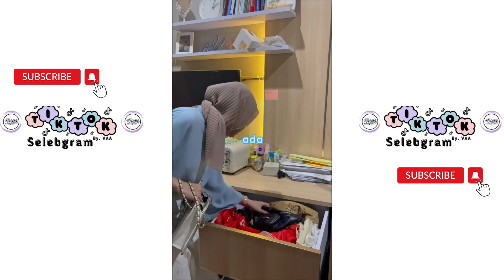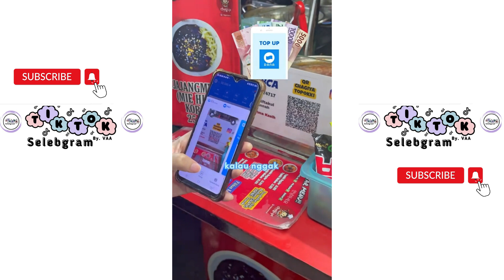Street Food TERMURAH di Jakarta | Review Jajanan Street Food ♥️ Productive Vlog | Adel Khanz ♥️